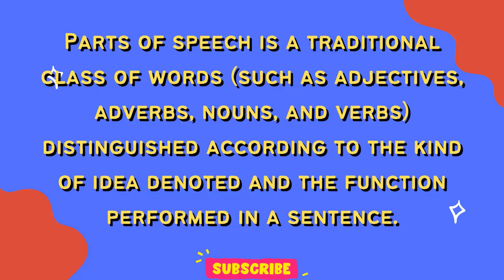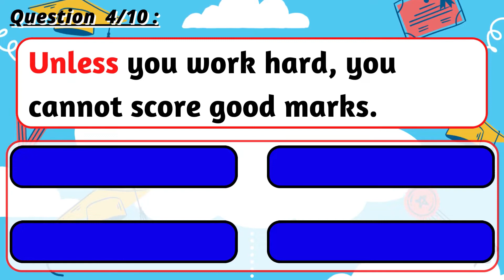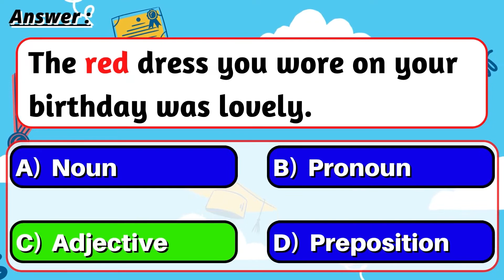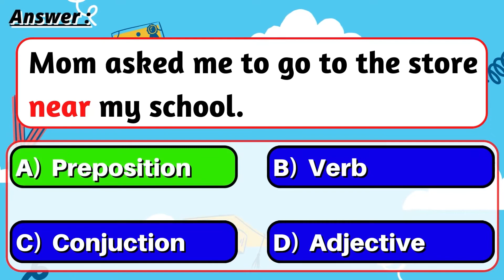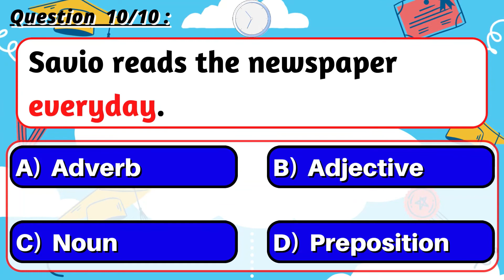PARTS OF SPEECH QUIZ - PART-4. Try to score 10/10! Lets test your grammar knowledge!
INTRODUCTION:
Parts of speech is a traditional class of words (such as adjectives, adverbs, nouns, and verbs) distinguished according to the kind of idea denoted and the function performed in a sentence.